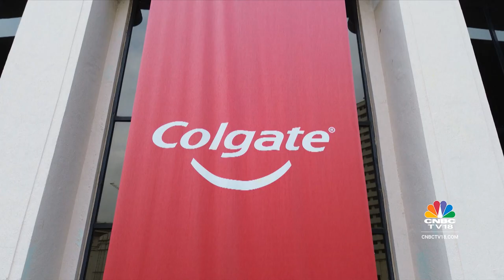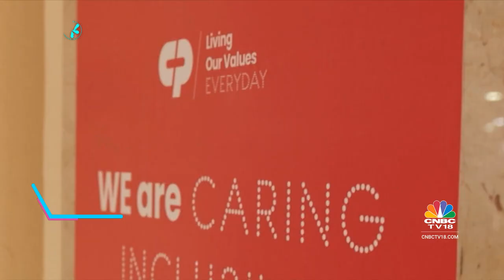Colgate Palmolive India’s MD & CEO Prabha Narasimhan On Future Plans | CNBC TV18 Weekender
CNBC TV18 Weekender | Mangalam Maloo in conversation with Prabha Narasimhan, MD & CEO of Colgate Palmolive India as she completes one year at the helm. Prabha discusses the year gone by & the plans ahead.

n18oc_business